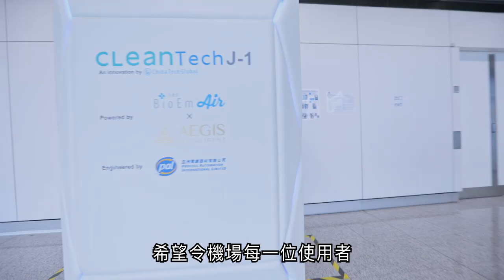疫情背後 — 機場員工堅守崗位